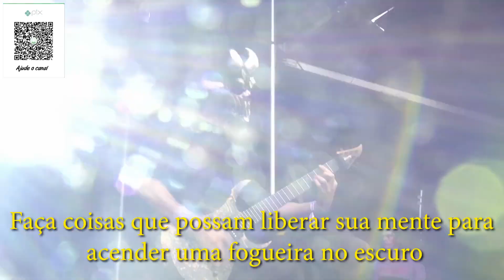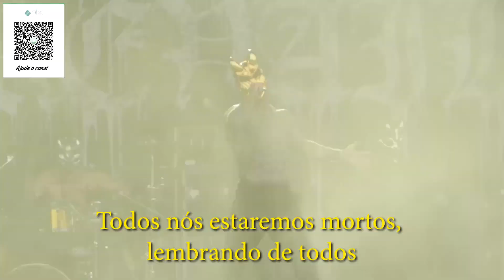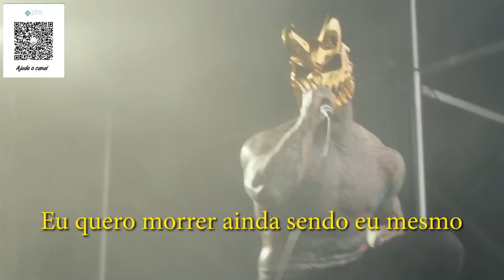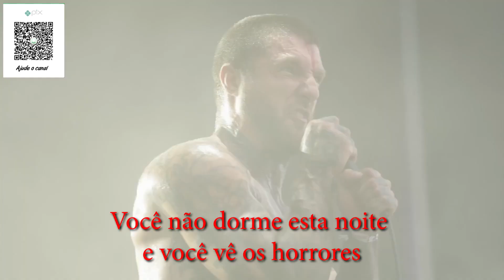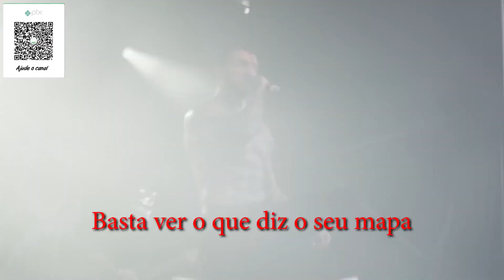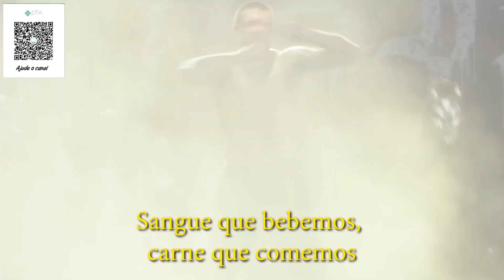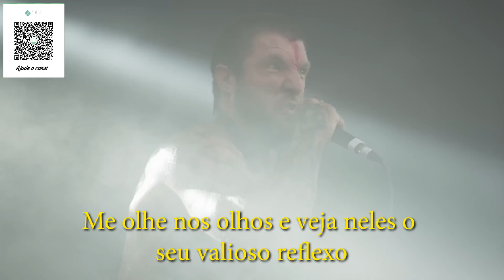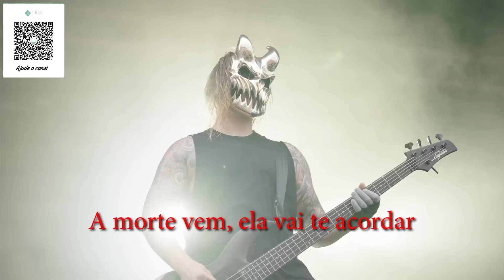Slaughter To Prevail LIVE Inkcarceration Fest 2023 LEGENDADO EM PORTUGUÊS